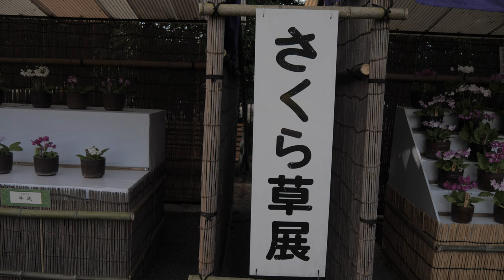遅く咲いたお花達：牡丹、石楠花、藤、さくら草💘神代植物公園2023 Late blooming flowers = peony, rhododendron,wisteria,primrose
遅咲とタイトルに書きましたが、決して遅く咲くお花では無く、限られた花期の中で多少遅く咲いたお花のことです。ボタン、シャクナゲは新しいお花がありました。フジは藤棚のフジが見頃を迎える程成長しています。サクラソウは江戸の野草を育種した唯一の園芸草花で、まさに江戸の花と言えます。その数は数百に及ぶ品種が作られた古典園芸植物でもあります。沢山の出展がありましたが、全ては撮れないので心向くままに撮ったお花です。
I wrote late blooming in the title, but it is not a flower that blooms late, but a flower that blooms somewhat late in the limited flowering period. Peony, rhododendron, there was a new flower. The wisteria on the wisteria trellis has grown enough to reach its peak. Sakuraso is the only horticultural flower that was bred from the wild grasses of Edo, and can be called the flower of Edo. It is also a classical garden plant with hundreds of varieties. There were many exhibitions, but I couldn't take pictures of all of them, so I took pictures of the flowers as I wanted.
我在标题中写了晚开，但它不是晚开的花，而是在有限的开花期中开得有点晚的花。 牡丹，杜鹃，还有新花。 紫藤架上的紫藤已经长得够茂盛了。 樱草是唯一一种由江户野草培育而成的园艺花卉，堪称江户之花。 它也是一种经典的园林植物，有数百个品种。 展览很多，但是没办法全部拍完，所以随心所欲的拍了花。
ฉันเขียนชื่อเรื่องว่าดอกบานช้า แต่ไม่ใช่ดอกไม้ที่บานช้า แต่เป็นดอกไม้ที่บานค่อนข้างช้าในระยะเวลาจำกัด ดอกโบตั๋น ดอกโรโดเดนดรอน มีดอกใหม่แล้ว วิสทีเรียบนโครงตาข่ายวิสทีเรียเติบโตมากพอที่จะถึงจุดสูงสุด ซากุระกุสะเป็นดอกไม้พืชสวนเพียงชนิดเดียวที่เพาะพันธุ์มาจากหญ้าป่าของเอโดะ และสามารถเรียกได้ว่าเป็นดอกไม้แห่งเอโดะ นอกจากนี้ยังเป็นพืชสวนคลาสสิกที่มีหลายร้อยสายพันธุ์ มีนิทรรศการมากมายแต่ผมไม่สามารถถ่ายภาพได้ทั้งหมด ดังนั้นผมจึงถ่ายภาพดอกไม้ตามที่ใจต้องการ
지사키와 타이틀에 썼습니다만, 결코 늦게 피는 꽃은 아니고, 한정된 꽃기 중에서 다소 늦게 피는 꽃입니다. 모란, 이시 구스 꽃, 새로운 꽃이있었습니다. 등나무의 등나무가 볼 만한 시기를 맞을 정도로 성장하고 있습니다. 사쿠라 잔디는 에도의 야생화를 육종한 유일한 원예 풀꽃으로, 바로 에도의 꽃이라고 할 수 있습니다. 그 수는 수백에 이르는 품종이 만들어진 고전 원예 식물이기도합니다. 많은 출전이 있었습니다만, 모두는 찍을 수 없기 때문에 마음껏 찍은 꽃입니다.
Saya menulis late blooming pada judulnya, tetapi ini bukanlah bunga yang mekar terlambat, melainkan bunga yang mekar agak terlambat dalam periode berbunga terbatas. Peony, rhododendron, ada bunga baru. Wisteria pada teralis wisteria telah tumbuh cukup besar untuk mencapai puncaknya. Sakuragusa adalah satu-satunya bunga hortikultura yang dibiakkan dari rerumputan liar Edo, dan bisa disebut sebagai bunga Edo. Ini juga merupakan tanaman taman klasik dengan ratusan varietas. Ada banyak pameran, tapi saya tidak bisa memotret semuanya, jadi saya memotret bunga sesuai keinginan saya.